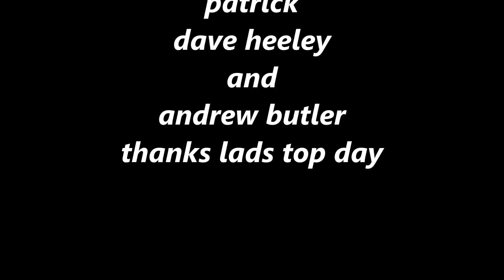off road riding wales